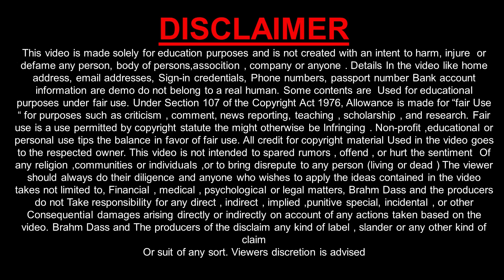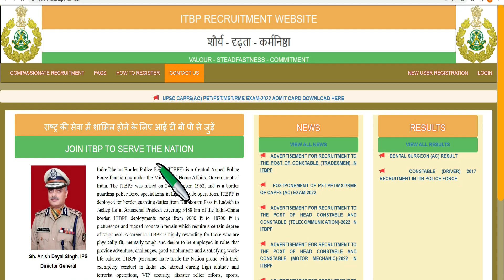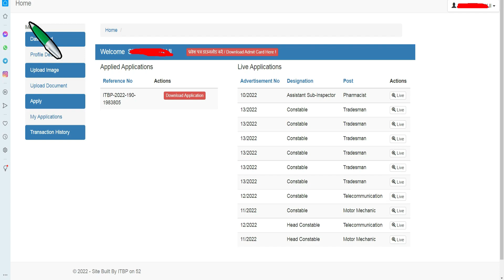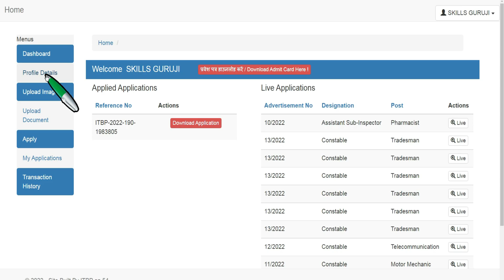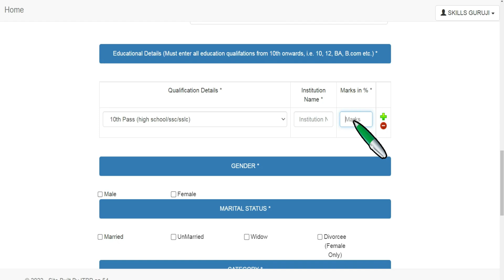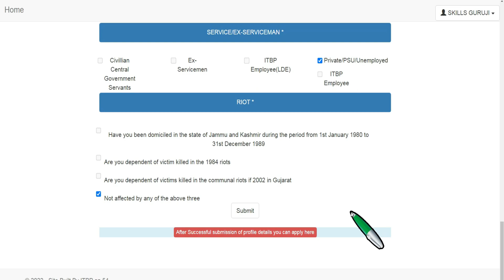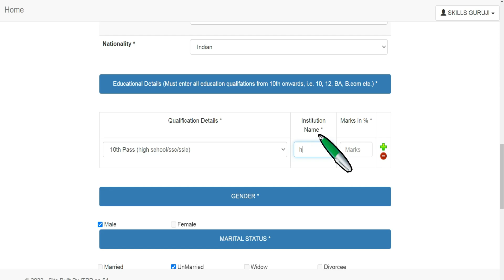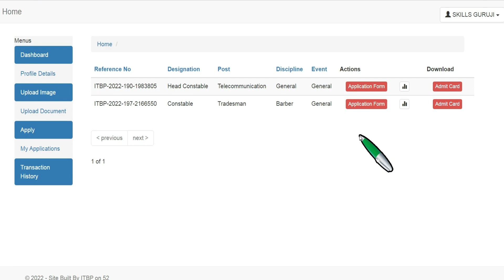itbp constable tradesman recruitment 2022 online form kaise bhare | how to fill itbp tradesman form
itbp constable tradesman recruitment online form 2022
itbp constable tradesman recruitment 2022 online form kaise bhare

itbp tradesman online form 2022
itbp constable tradesman online form 2022
a24knowledge
a24 knowledge
jobrasta
itbp tradesman online form 2022 kaise bhare
itbp constable tradesman online form 2022 kaise bhare
how to fill itbp constable tradesman online form 2022
itbp tradesman form 2022
ds helping forever
itbp constable tradesman vacancy 2022
how to fill itbp tradesman online form 2022
itbp tradesman recruitment 2022 form
itbp tradesman form 2022 apply
itbp tradesman form apply 2022
itbp tradesman application form 2022
itbp hc form 2022
cisf tradesman online form 2022
cisf tradesman online form 2022 kaise bhare
how to fill cisf tradesman online form 2022
cisf constable tradesman online form 2022
itbp tradesman recruitment 2022
itbp constable tradesman form kaise bhare
itbp tradesman form kaise bhare
itbp tradesman form apply online 2022
itbp constable tradesman form fill up
itbp form 2022
itbp constable telecommunication online form 2022 kaise bhare
itbp constable telecommunication online form 2022
itbp constable telecom online form 2022
cisf tradesman form 2022
cisf constable tradesman form 2022
how to fill cisf constable tradesman form 2022
cisf tradesman application form 2022
cisf tradesman recruitment 2022 form
cisf constable tradesman form 2022 apply
itbp constable tradesman recruitment 2022
itbp constable tradesman notification 2022
itbp constable tradesman syllabus 2022
itbp constable tradesman
itbp online form 2022
itbp ka form kaise bhare 2022
itbp constable tradesman recruitment 2022 form kaise bhare
itbp tradesman new vacancy 2022 form kaise bhare
itbp tradesman form fill up
itbp constable tradesman online form kaise bhare
itbp constable tradesman form fill up 2022
Disclimer :-